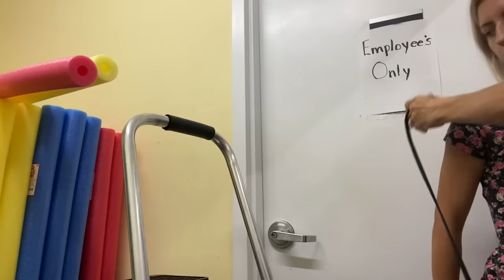2 SEIZURES I HAD ON JUNE 27TH / DID I FALL OFF OF A FENCE?!!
Hey everyone I was 5 days seizure free then I had these 2 seizures yesterday on June 27th. I had one in the store earlier in the day and another one at a birthday party later. I also threw in some fun video clips from my day! 😊

ANGELIQUE BUSKO